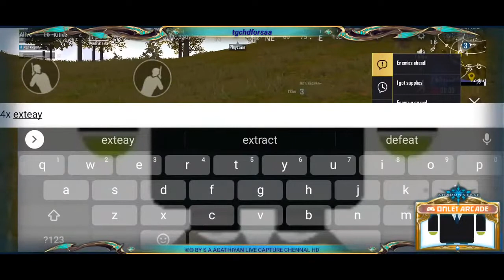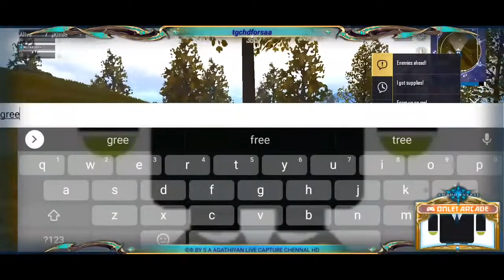TGCHDFORSAA_PUBG_MOBILE_LITE_On_TGCHDFORSAA_28AUGEST2020_HD_REUPLOADED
This video ©® BY TAMIL GAMES CAPTURE HD FOR SAA
PUBG MOBILE LITE TGCHDFORSAA
Games Videos VIP Versions Pay Support Channel Premium Support Payment Links APPS :-   Pay on Upi Id :-  {Default(agathiyan.org)}@(airtel){Phonepe(ybl,axl,ibl)} {Amazon (apl)}
Follow me for more: